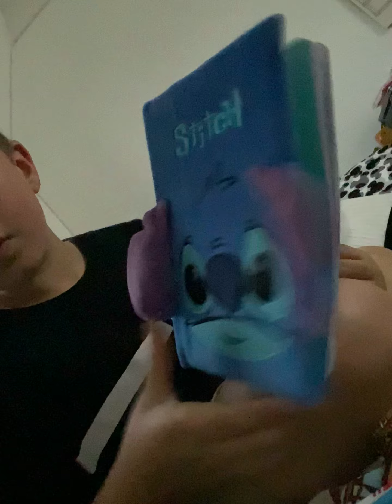Hi come and talk with me and see my singing voice and how my art is ❤️❤️❤️